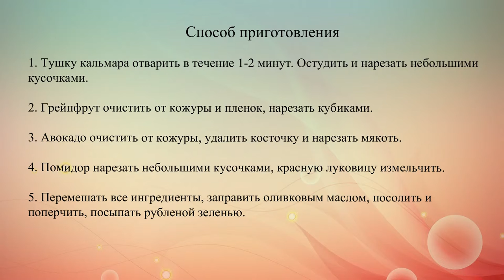Салат из кальмаров овощей и грейпфрута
Cалат удачно сочетает морепродукты, грейпфрут, авокадо и томаты.